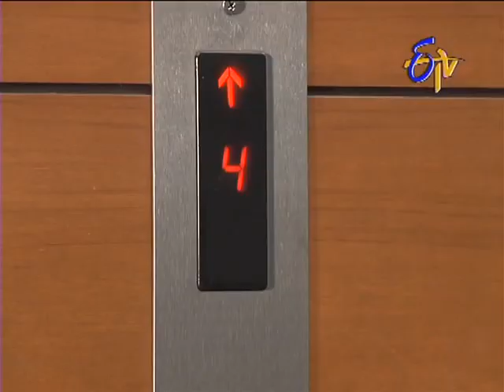Aadade Aadharam - ఆడదే ఆధారం - 11th March 2014- Episode No 1447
Aadade Aadhram - 11th March 2014Episode No 1447